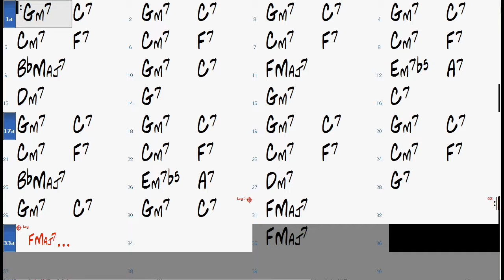FASCINATING RHYTHM chord progression - Backing Track (no piano)